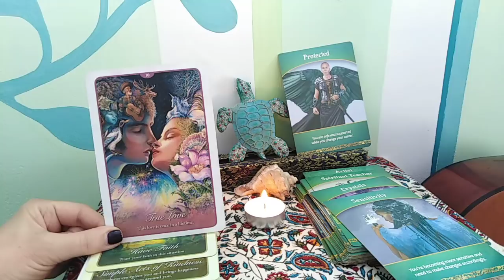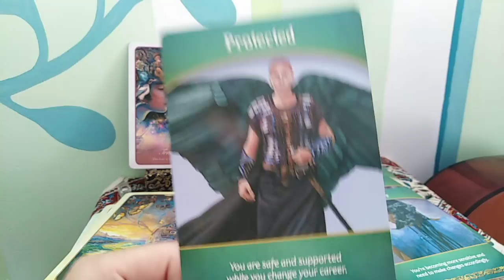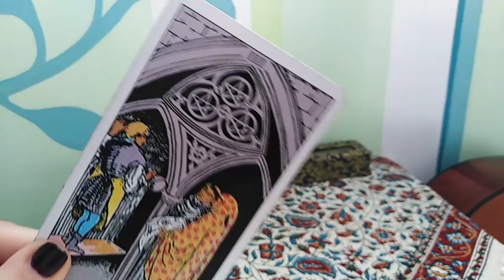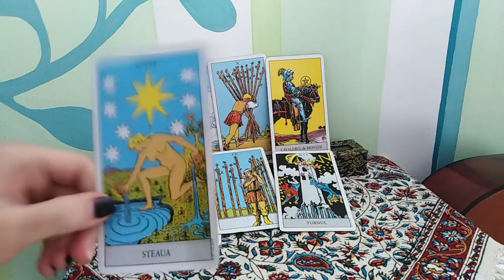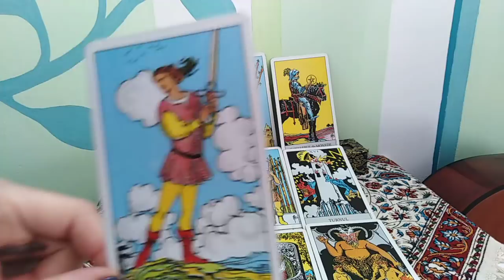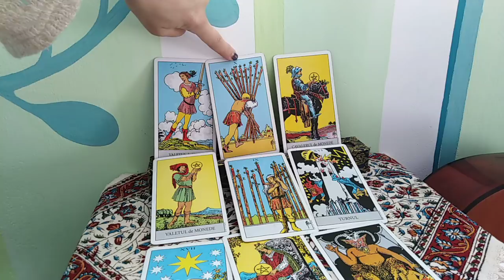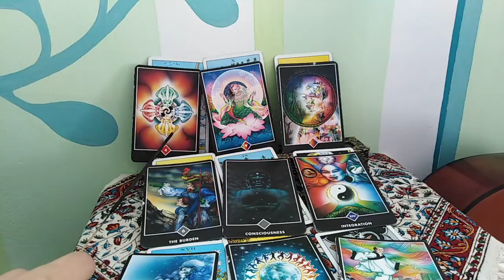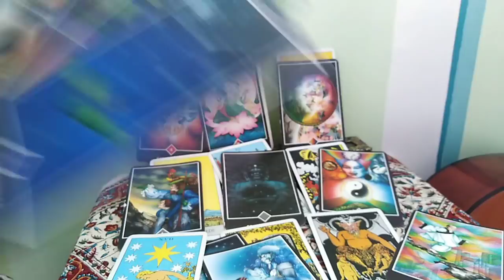RAC - APRILIE - Vorbiti Limbajul Dragostei si manifestati o dragoste adevarata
Etalare pentru zodia Racului, Soare, Luna, Ascendent, Venus sau Nodul Nord. A se retine ca aceste citiri sunt colective. Va invit sa luati informatiile care corespund vietii voastre particulare.